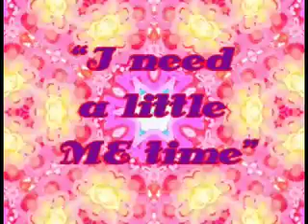Young Kitties In Love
Tussling sweethearts